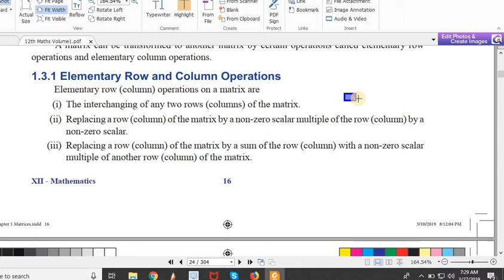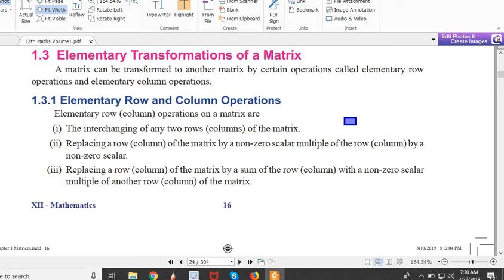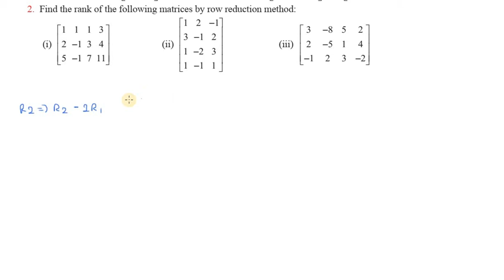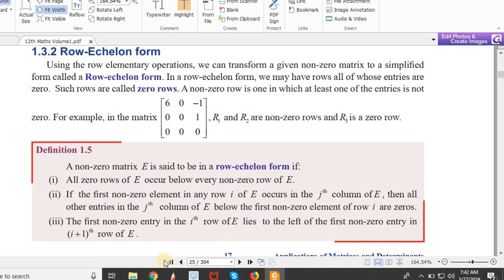Subscribe Chapter1|Exercise 1.2|Q.No.2(i) | TNSCERT | Class XII New Syllabus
Chapter-1
TNSCERT New Syllabus
Concept Teaching

TNSCERT class12newmaths